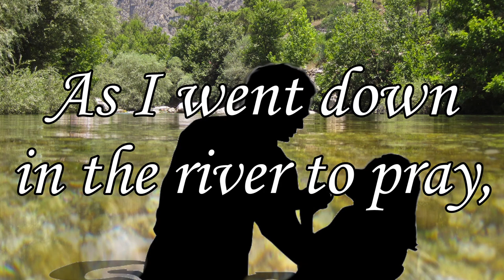Down In The River To Pray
This traditional American song is, like many others, of an unknown origin. It has been called an African-American Spiritual, a Christian Folk Hymn and an Appalachian song over the years. While the origin may be uncertain, two things are unquestionable; 1) It is quite possibly the most famous and well known song about baptism in the world and 2) it has been loved and embraced by nearly every generation since the 1800's.

From the Fisk Jubilee Singers of the late 19th century to movies like "O Brother, Where Art Thou" and the virtual choirs of the past 10 years; this song has been recorded numerous times and will likely be recorded many more times in the future.

Hopefully, you enjoy this 4 part arrangement (SATB) and find this video to be useful tool for worship.